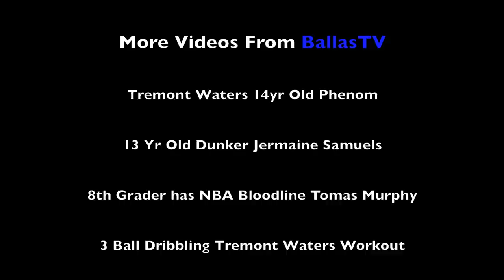6 year old Chris Paul? Tremont Waters basketball STAR - Better then Agosto, Fleming and Damon Harge?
The last video of the tremont waters series, you've seen him today, you've seen him workout now watch him at 6 YEARS OLD where it all started!
Tremont waters is now a 14 yr old phenom with a handful of college offers already but we obtained some footage of him when he was 6 in first grade and he was just as amazing then! In this video tremont is playing up in 12u competition, his parents had to lie and say he was 7 for him to even play!

You have seen jashaun agoto, damon harge, and jaylen fleming now meet tremont waters.

Tremont is from Connecticut and attends gren farms academy prep school and started varsity as a 7th grader! Some call him the next Chris Paul or Stephon Curry what do u think?